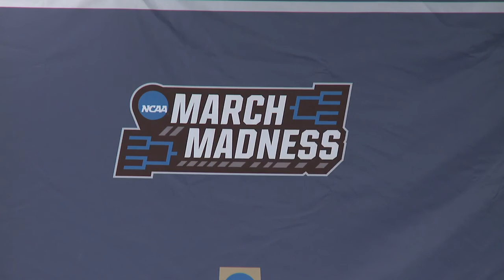News Conference: Maryland vs. South Dakota St. Postgame